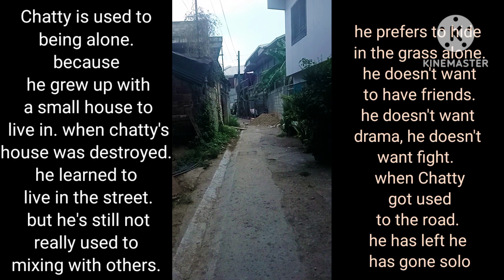POOR STRAYS FEEDING STRAY CATS